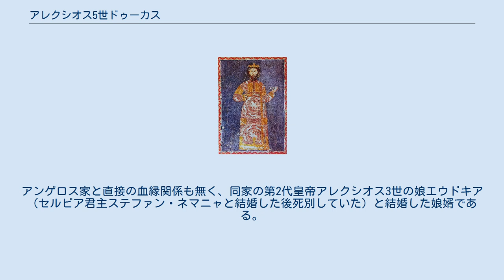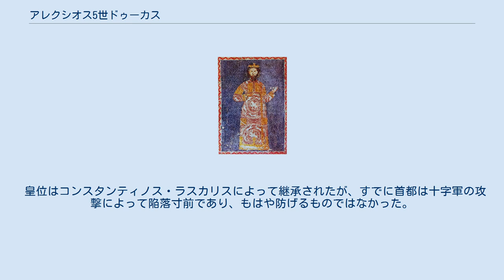アレクシオス5世ドゥーカス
アレクシオス5世ドゥーカス・ムルツフロス（Αλέξιος Ε' Δούκας Μούρτζουφλος, ? - 1204年）は、東ローマ帝国アンゲロス王朝の第4代皇帝（在位：1204年）。
ムルツフロスとは彼の密生した濃い眉毛に由来する渾名である。
ドゥーカス姓を名乗っているがその出自は不明。
アンゲロス家と直接の血縁関係も無く、同家の第2代皇帝アレクシオス3世の娘エウドキア（セルビア君主ステファン・ネマニャと結婚した後死別していた）と結婚した娘婿である。
 アレクシオス3世が追放されると、イサキオス2世とアレクシオス4世が共同皇帝として即位したが、その復位にあたって第4回十字軍に協力を求めた際に出した条件が過酷な献納金であったため、国民や貴族は両帝を見捨て、1204年1月にまずニコラオス・カナボスなる青年を皇帝候補に擁立した。
ムルツフロスはこうした状況を陰で操っていたのであるが、それに気付かなかったアレクシオス4世は彼を十字軍への支援要請の使者に立てる失敗を犯した。
ムルツフロスは自ら帝位に登る事を決意し、同月末にアレクシオス5世として即位した。
彼は翌2月にはカナボス、アレクシオス4世を殺害して権力を掌握した（イサキオス2世は息子の死に衝撃を受けて間もなく死去した）。
 即位後は第4回十字軍に対する献納金を破棄するなどして国民の支持を得たが、これに怒った第4回十字軍によって首都コンスタンティノポリスを攻撃され、首都防衛に失敗して逃亡した。
しかし十字軍の追討を受けて捕縛され、首都のテオドシウス記念塔の頂上から突き落とされて殺されてしまった。
 皇位はコンスタンティノス・ラスカリスによって継承されたが、すでに首都は十字軍の攻撃によって陥落寸前であり、もはや防げるものではなかった。
コンスタンティノポリスは陥落し、東ローマ帝国は一時的に滅亡を迎えた。